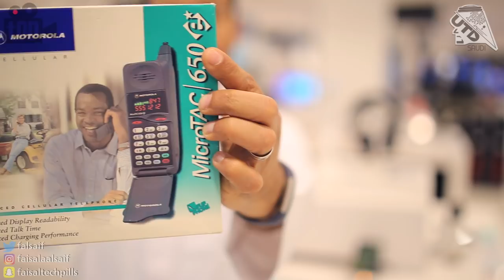من الذاكرة - موتورولا Motorola MicroTac 650e .. كيف كانت الجوالات قبل اربعين سنة !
في هذا الفيديو نتكلم عن هاتف موتورولا MicroTac 650e اللي نزل قبل اربعين سنة وكيف كانت امكانيات الاتصال في هذيك الفترة.

شكتنا وقنواتنا